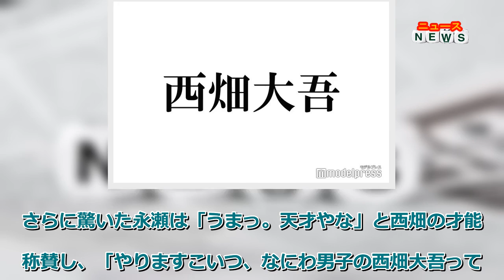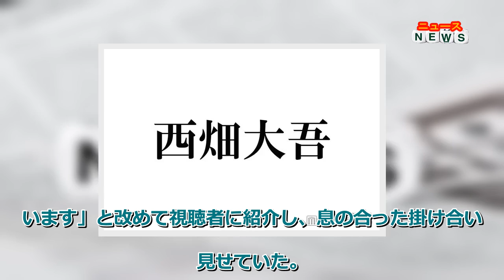最新ニュース - なにわ男子・西畑大吾「新・信長公記」“合言葉”発案者だった King ＆ Prince永瀬廉も驚き「天才やな」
【モデルプレス＝2022/09/26】King ＆ Princeの永瀬廉が主演を務める日本テレビ系日曜ドラマ『新・信長公記～クラスメイトは戦国武将～』（毎週日曜よる10時30分～）の公式Twitterが25日、永瀬と出演するなにわ男子の西畑大吾のクランクアップ直後の動画を公開。永瀬が西畑の才能に驚く場面があった。

◆永瀬廉、西畑大吾は「天才やな」

動画では肩を組みながらインタビューに答えた永瀬と西畑。「お互いの好きなシーン」を尋ねられ、西畑は「ダジャレのところ好き、全話通して」と同ドラマ内で織田信長（永瀬）がダジャレを言うシーンが好きだと語った。

続けて西畑が「“おだのぶながせれん”の、あの…」と何かを言おうとすると、永瀬が「何それ。え、上手ない？」と織田信長と永瀬の名前をかけた“おだのぶながせれん”という言葉に驚き。番組のハッシュタグとしても使用されている“合言葉”だが、西畑がドヤ顔で「俺が作ったんよ」とまさかの発案者であったことを告白。

さらに驚いた永瀬は「うまっ。天才やな」と西畑の才能を称賛し、「やりますこいつ、なにわ男子の西畑大吾って言います」と改めて視聴者に紹介し、息の合った掛け合いを見せていた。

◆合言葉の発案者・西畑大吾に反響

番組の“合言葉”として、公式やファンの間で愛用されてきた「おだのぶながせれん」。」と永瀬がファンに向けて4つの候補から多数決をとり、決定したものだった。

投票当時から「センスよすぎる」「考えた人天才」といったコメントが寄せられていたが、今回西畑が発案者であったことが明かされると「大ちゃん発案だったの！？」「大吾くんすごすぎる」「本当に天才」「だいれん最高」など多くの反響が寄せられていた。（modelpress編集部）